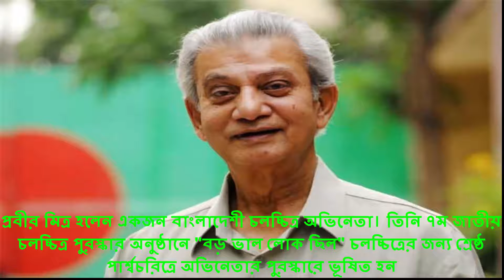বাংলাদেশের জনপ্রিয় ১০ জন হিন্দু অভিনেতা ও অভিনেত্রী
বৃন্দাবন দাস
অপু বিশ্বাস
অর্চিতা স্পর্শিয়া
পূজা চেরি
অমল বোস
বাপ্পি চৌধুরী
ঊর্মিলা শ্রাবন্তী কর

►►Top Videos

Next Video: bangla news , breaking news , bangla today news ,entertainment news